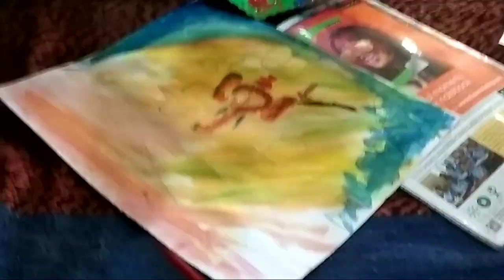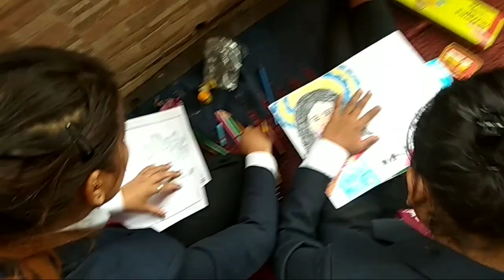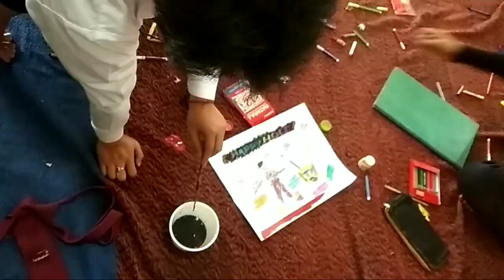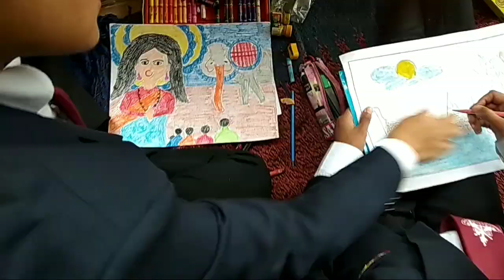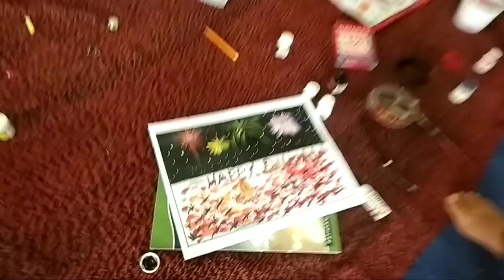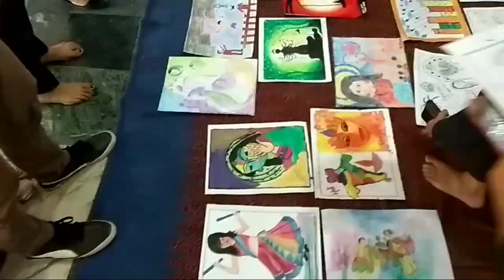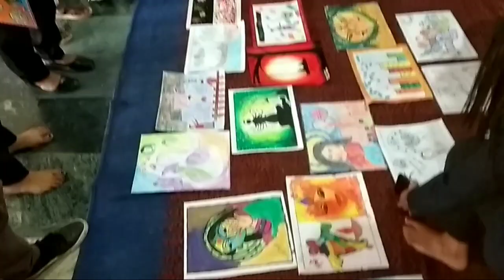festivals in india Painting competition in my college || lnipe painting competition